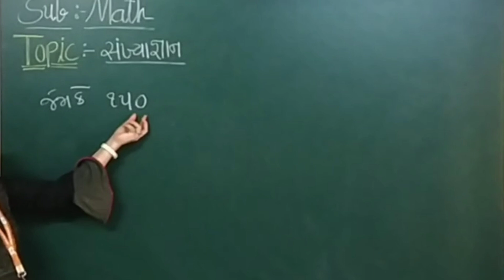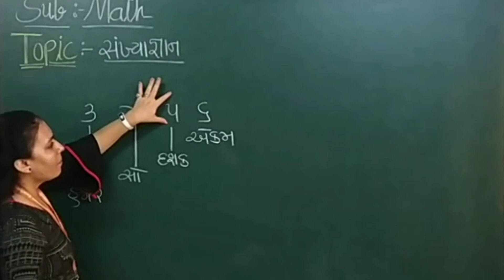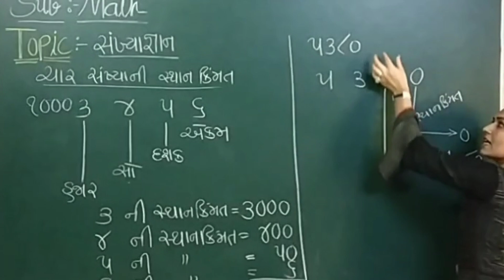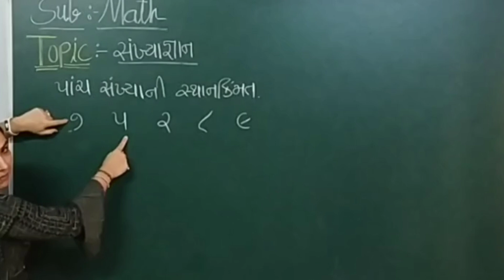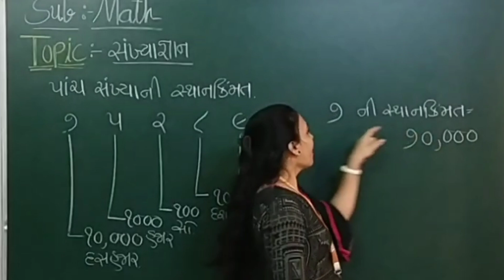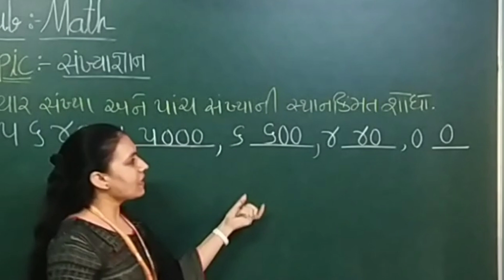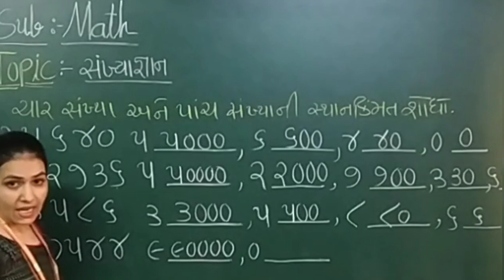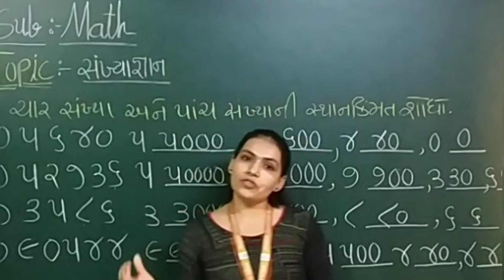GM GRADE 3,4 MATH સંખ્યાજ્ઞાન (PART-2) 3 JULY 2020